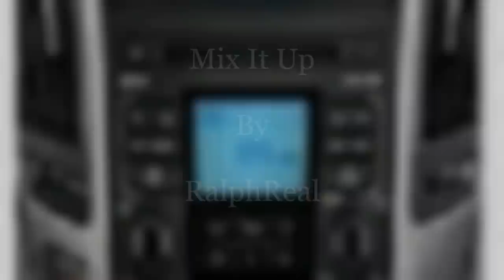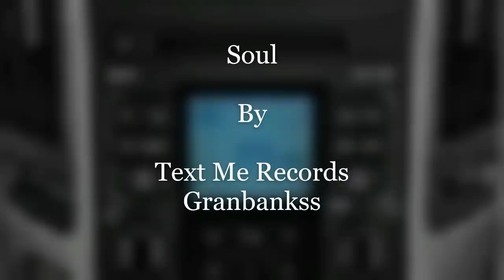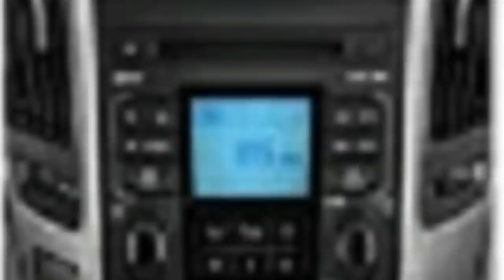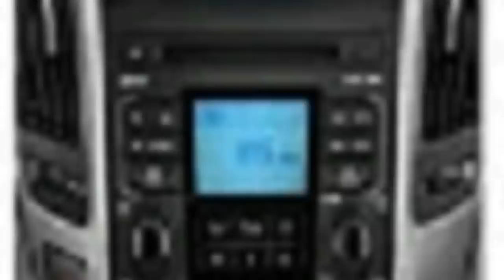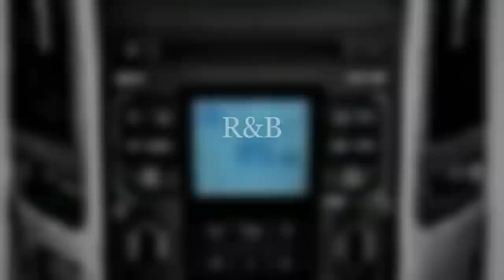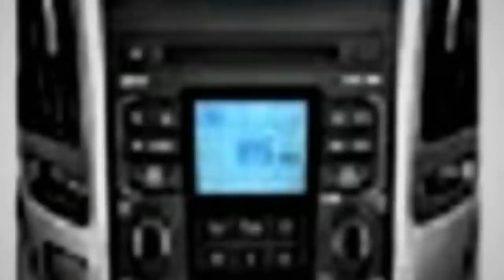The "Sounds of Sunday" August 23, 2020 Show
A. R&B Music Mix:
1. Hot Coffee By Patrick Patrikios.
2. Inevitable By Diamond Ortiz.
3. X Ray Vision By Slynk.
4. Feel Nice By Rick Steel.
B. Smooth Jazz Music Mix:
5. Mix It Up By RalphReal.
6. Late Nights By Causmic.
7. Soul By Test Me Records / Grandbankss.
8. Never Known A Love Like This By Coyote Hearing.
C. International Music Mix:
10. Yard of Pans By Freedom Trail Studio.
11. Irie By Qunicas Moreira.
12. Dutty By Vibe Tracks.
End of the show.  Thanks to everyone tuning into today's show. I hope you you had a great time listening to some good sounds from music content creators of the ages with me Scott Free. Later.